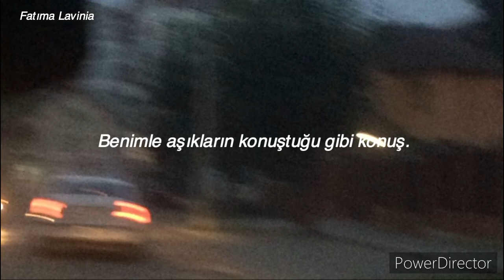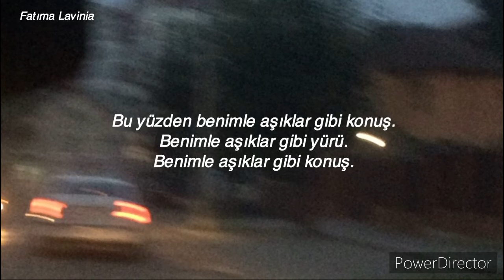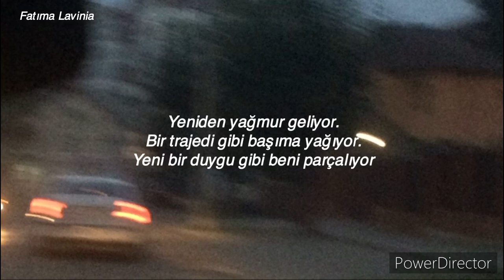Hypnogaja - Here Comes The Rain Again (Türkçe Çeviri)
Selam! Şarkıyı olabildiğince Türkçe ifade edilmeye çalışıldığında mantıklı ve anlaşılır bir şekilde çevirmeye çalıştım, umarım başarabilmişimdir. Ve ne yazık ki telefonumu kaybettiğimden dolayı iPad’e yeni yüklediğim sağ alt köşede logosu bulunan uygulamayı kullanmak durumunda kaldım. Umarım sizi rahatsız etmemiştir.

İzlediğiniz için tekrar teşekkürler.

Şarkının sözleri: Lyrics:

[Verse 1]
Here comes the rain again
Falling on my head like a memory
Falling on my head like a new emotion
I want to walk in the open wind
I want to talk like lovers do
Want to dive into your ocean
Is it raining with you?

[Chorus]
So baby talk to me
Like lovers do
Walk with me
Like lovers do
Talk to me
Like lovers do

[Verse 2]
Raining in my head like a tragedy
Tearing me apart like a new emotion
Oooooh
I want to breathe in the open wind
I want to kiss like lovers do

Sevgiler,
Fatıma Lucrecia Mannerheim